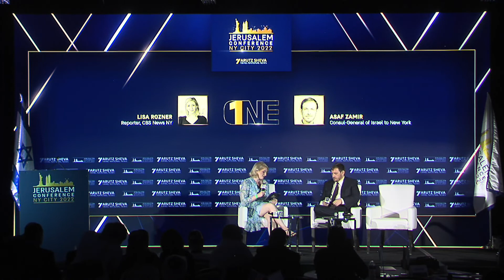Consul General of Israel in NY: College is the place of this new brand of antisemitism